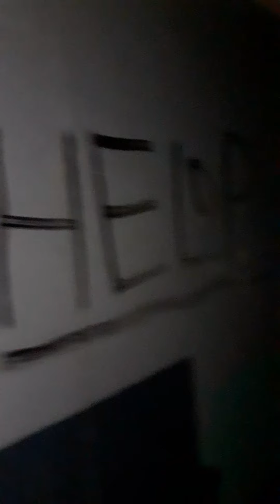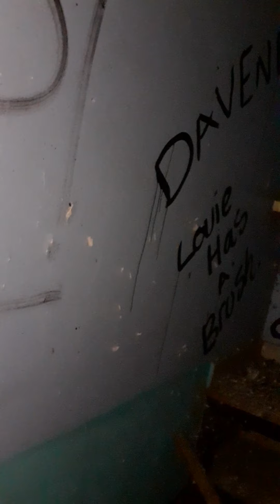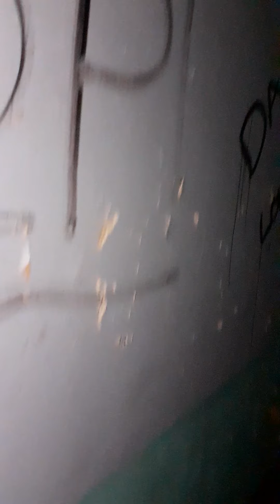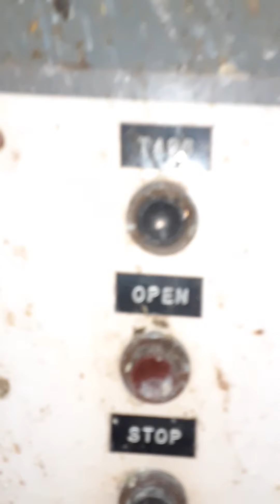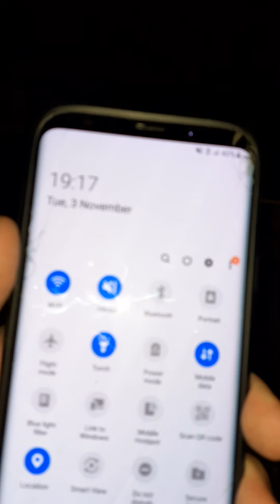Breaking into ABANDONED cinema!! Portsmouth North End Odeon cinema (closed for 12 years)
More videos like this soon!

A new channel will be made, it will be a group of four. Me and the rest of the channels below will be making the Jinx Clan!